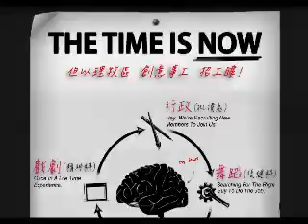20110604Explosion 召工廣告